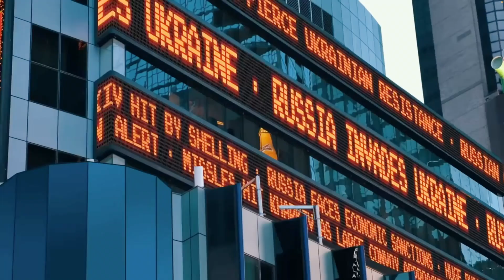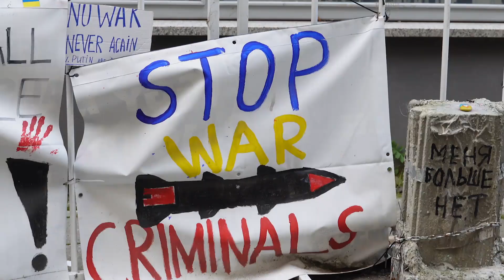THE CONVOY TRL FINAL